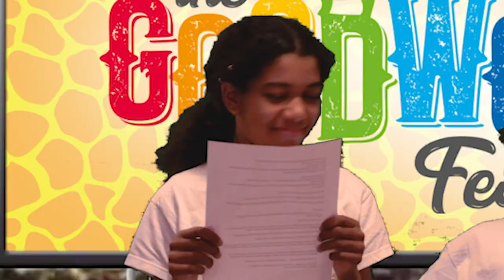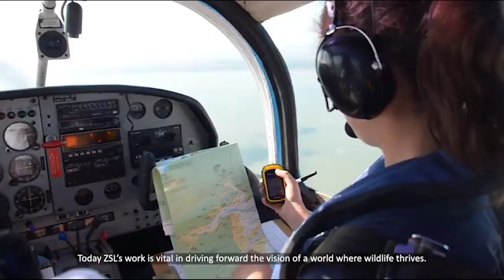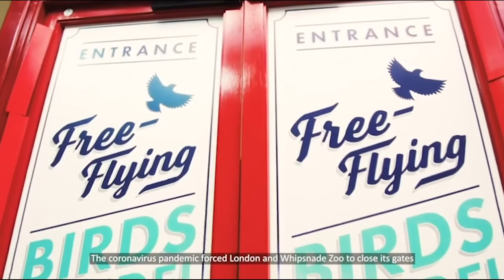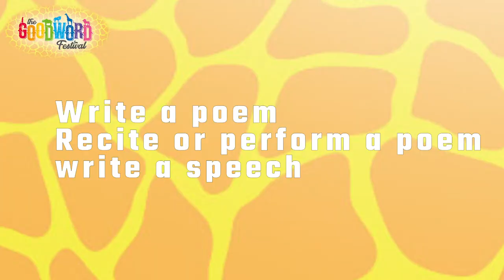London Zoo needs your help! Fresh Kids News Network in association with Goodword Festival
This important episode looks at an issue raised by Sir David Attenborough. He is trying to raise awareness that ZSL (Zoological society London) is struggling. A group of pretty amazing people called Goodword Festival have decided that they wanted to to help Goodword Festival and reached out to  the Fresh Kids... to try  and use the power of words celebrate the amazing animals we share the planet with and to do something positive to try to raise some funds to help.